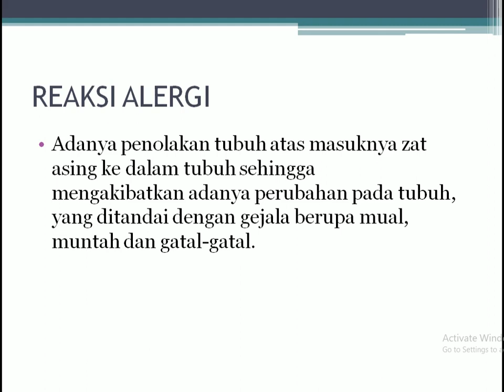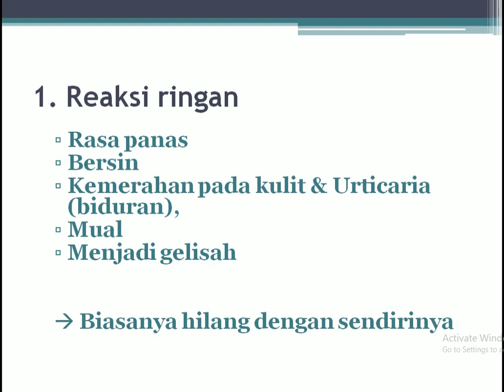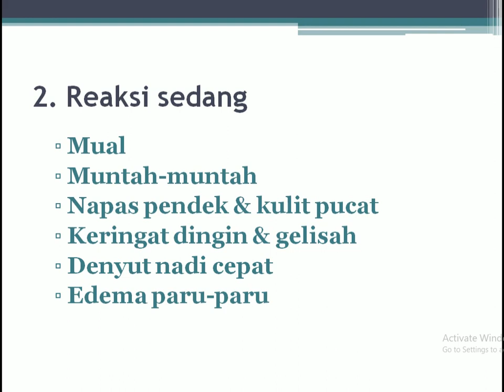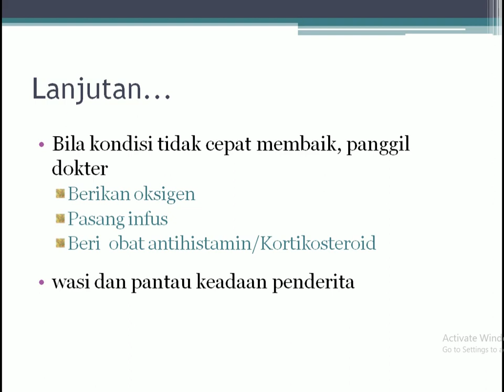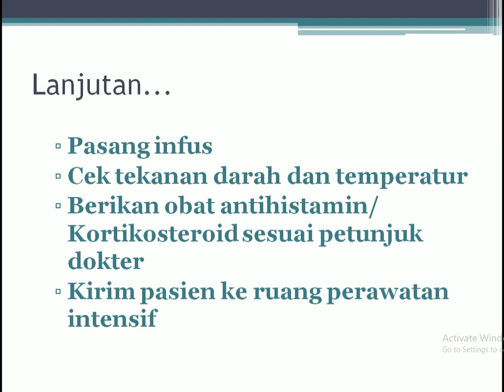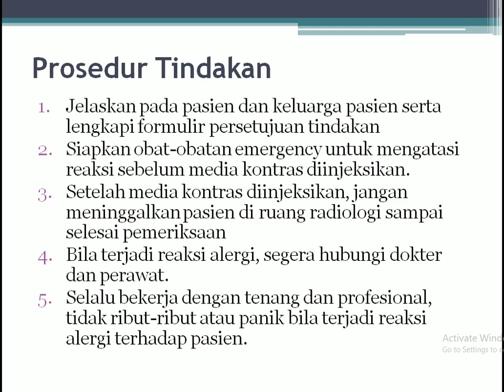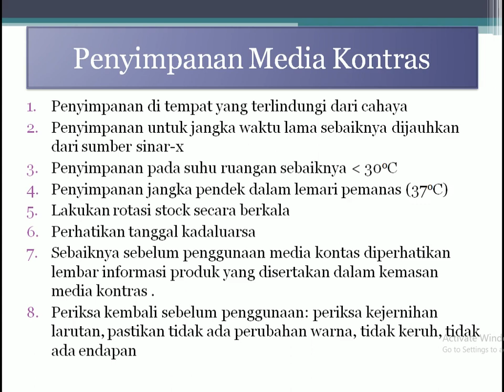BELAJAR RADIOLOGI - REAKSI MEDIA KONTRAS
ump